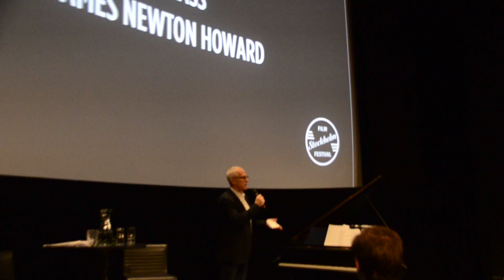北欧中华网 北欧绿色邮报网 Sweden-China Bridge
音乐作曲大师的经验之谈。
电影音乐创作大师的经验之谈。 Newton Howard 在瑞典电影学院讲课。谈片头音乐创作经历。
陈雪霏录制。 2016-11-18